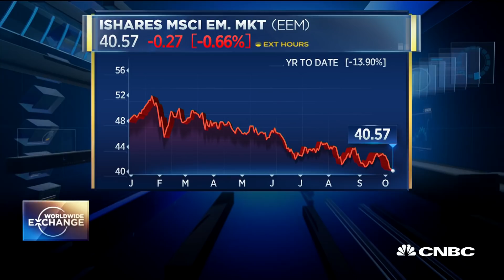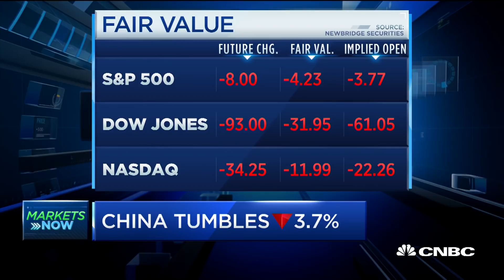Weighing the big market worries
Chad Morganlander of Washington Crossing Advisors tells us what he thinks is the biggest risk to the markets right now.